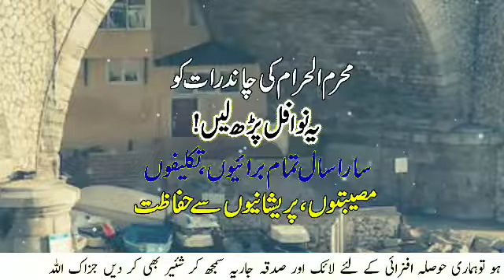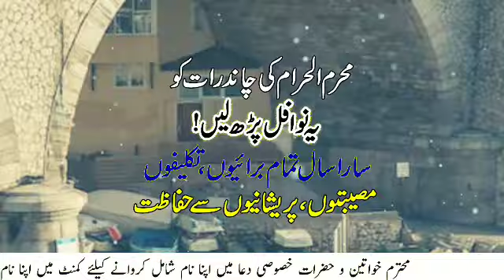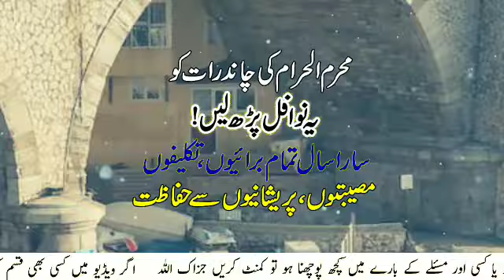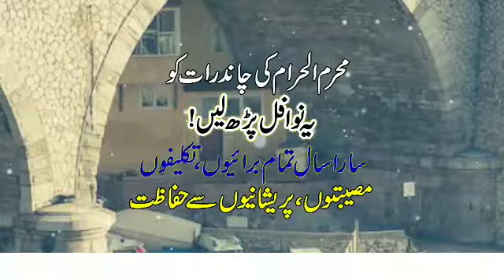Muharram 2023 Ki Chand Rat Ke Nawafil |Balaoun Musebtaon Se Hifazat Ka Wazifa|Sunehre Alfaz P#2606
Asalam Alaikum bhaio aur behno umeed hi ap thek hon gy in this video you can watch muharram 2023 ki chand rat ke nawafil | balaoun musebaton pareshanion se hifazat | Sunhre alfaz | muharram ka chand 2023,muharram 2023,muharram ke chand ka wazifa,muharram ka wazifa,muharram 2023 ke chand ka amal,muharram 2023 ka chand,new chand ka wazifa,muharram ke chand ki dua,muharram ke chand ki fazilat,muharram dolat rizaq ka badshsh wazifa muharram,muharram,read surah ikhlas when you see the moon of muharram 2023,read surah ikhlas when you see the chand of muharram,chand dakhne ka wazifa,new moon ka wazifa
Released Date:18-July-2023(Tuesda#Chandratkenawafil
Editor: Sunehre Alfaz Team
Back Music: Sad Flute tone
Label: Sunehre Alfaz
Production: Sunehre Alfaz
Uploaded By: Sunehre Alfaz (Youtube Channel)